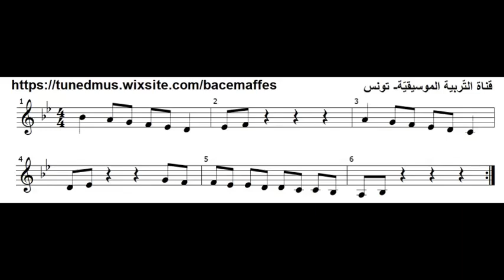تمرين غنائي في مقام العجم عدد3-1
للدّراسة عبر الانترنات الرّجاء زيارة الرّابط التّالي:
مقطع من أغنية يا لايمي على الزّين (موسيقى محمّد التّريكي)
التّمرين لإيضاح النّفس